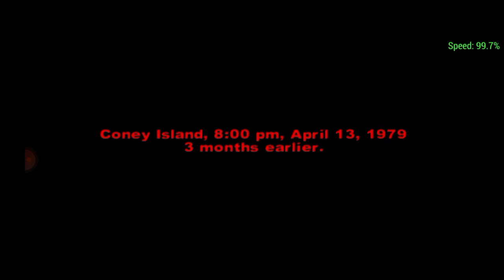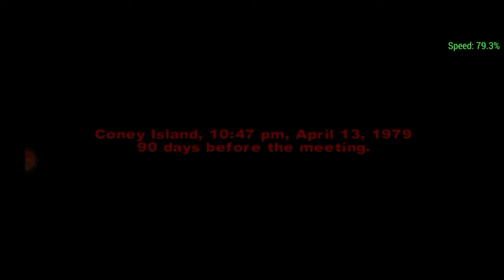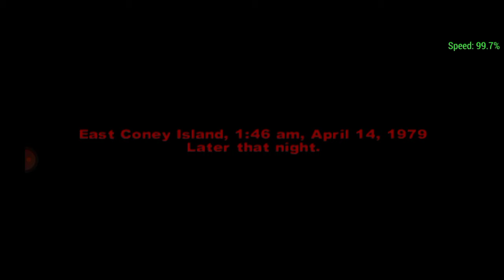The Warriors - Gameplay & Test - PPSSPP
Settings:
Resolusi/Resolution: 3X (720p)

PPSSPP: Di PlayStore ada
Game: RomsFun

With Gamepad X3

Spek: Infinix Hot 10s

WARNING:
This video does not contain negative elements, insult other people's owners and others, this video is just for fun